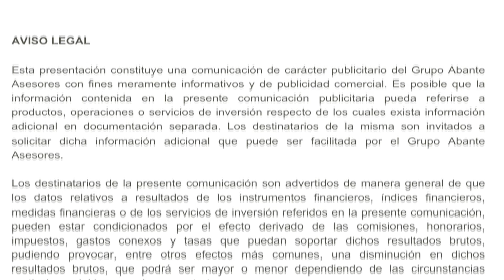Abante | Visión de mercados | Tercer trimestre 2013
Visión de Mercados de Abante Asesores en la que se repasa el tercer trimestre del año en los mercados financieros. Ángel Olea, director de Inversiones de Abante nos da las perspectivas y recomendaciones para el mes de octubre.